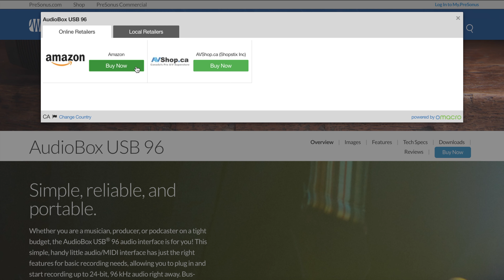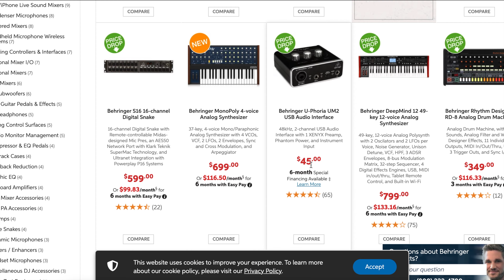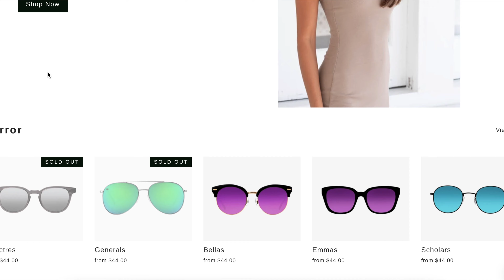Presonus Audiobox USB 96 VS Behringer U - Phoria UM2 | Best Audio Interface In 2021| Terex Dada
PLEASE NOTE THAT THE BEHRINGER DOES HAVE AN INSTRUMENT PORT AND YOU CAN RECORD BOTH VOCALS AND INSTRUMENT AT THE SAME TIME BUT NOT TWO MIC INPUTS DUE TO THE NATURE OF THE SECOND PORT DEPENDING ON THE TYPE OF CORD YOU HAVE FOR YOUR MIC

PRESONUS AUDIOBOX USB 96 BUNDLE  ANNIVERSARY BLACK EDITION👇🏽👇🏽

PRESONUS AUDIOBOX USB 96 BUNDLE + STUDIO MONITORS👇🏽👇🏽

PRESONUS AUDIOBOX USB 96 BUNDLE 👇🏽👇🏽

PRESONUS HD7 👇🏽👇🏽

ERIS STUDIO MONITORS 👇🏽👇🏽 (I Currently don't use this)

NEEWER POP FILTER 👇🏽👇🏽

NEEWER MICROPHONE ARM 👇🏽👇🏽